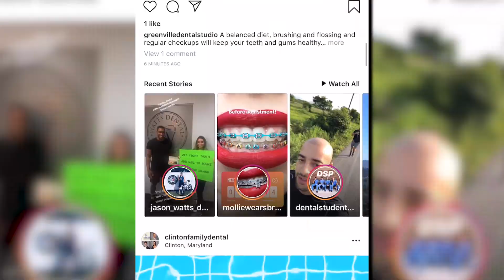Instagram 101 for Doctors | Part 1 | Doctor Multimedia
Wondering how to run an Instagram account for your medical practice? In today's video Doctor Multimedia's Co-founder & CFO, Pras Murthy (aka Practice Growth Pras), discusses the importance of Instagram and how to use it to grow your medical practice. If you're a beginner when it comes to Instagram and you're wondering how to use it/what to post for your medical practice, tune into today's video!

This video is part 1 of 2, so be sure to tune into our next video to learn more Instagram basics for your medical practice.

Need help managing your medical practice's Instagram or Facebook page?

► If you need help growing your medical practice online, check out our Medical Marketing agency Doctor Multimedia @